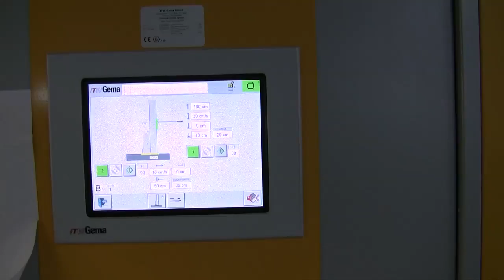Pulverbeschichtung von Döring-Metallwerke in Marl ITW Gema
Pulverbeschichtung von Döring-Metallwerke in Marl